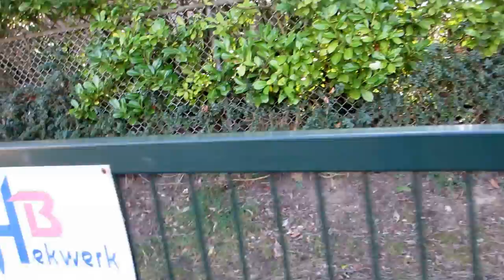petraschool 't harde